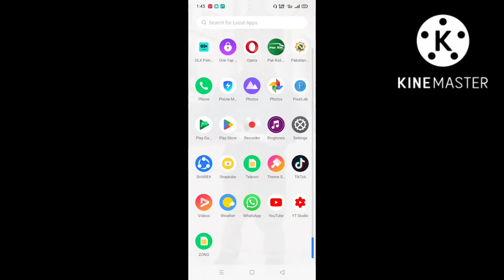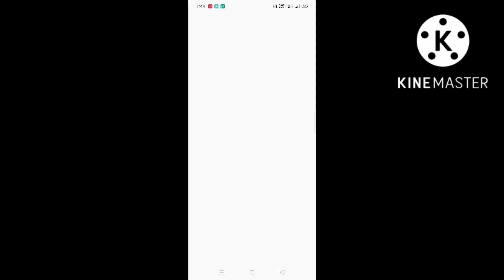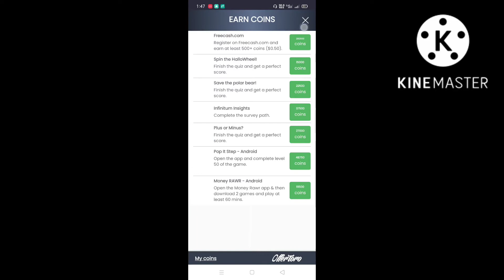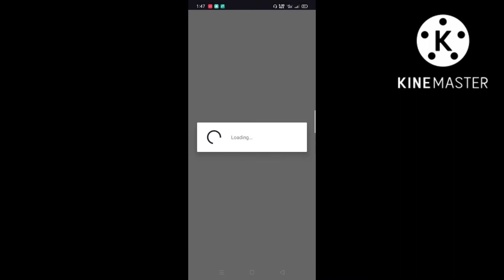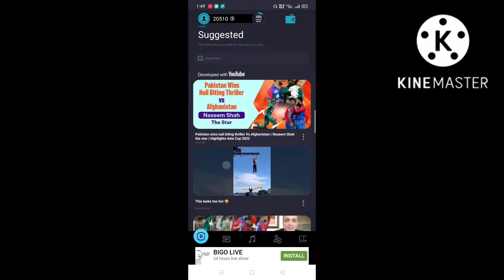Watch video and earn money.How to earn money from watching the video.online earning in pakistan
How to earn money from watching the video.
Its very simple watch your favoret movie and earn lot of money..